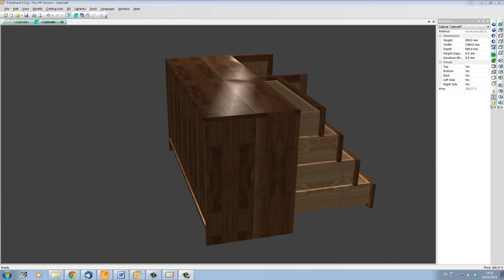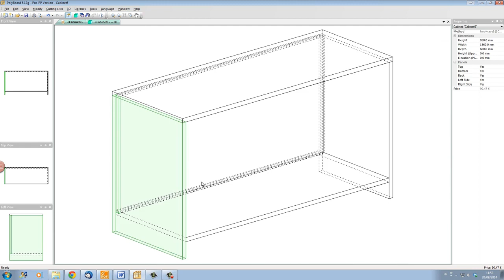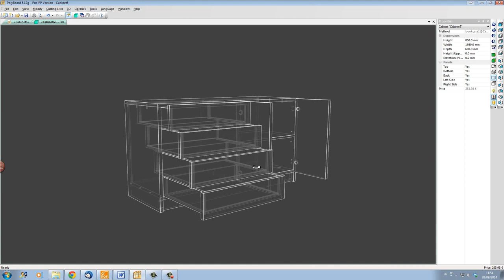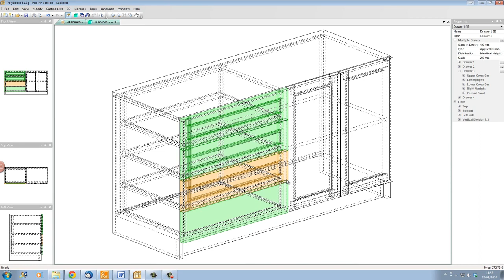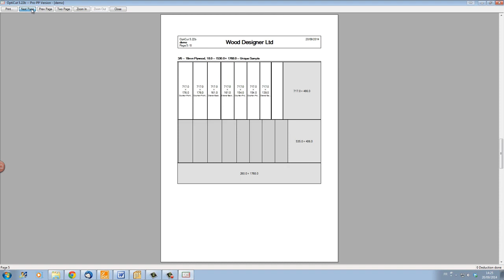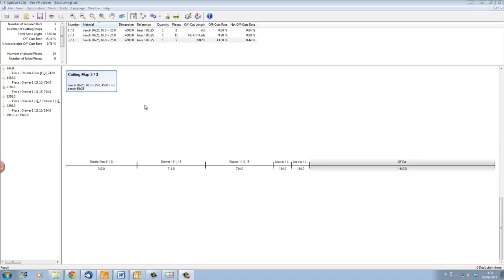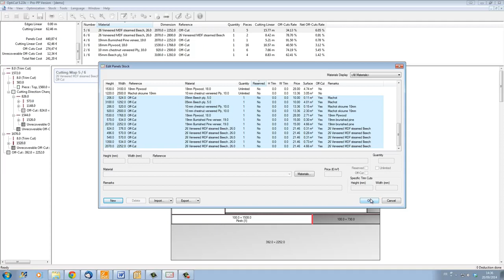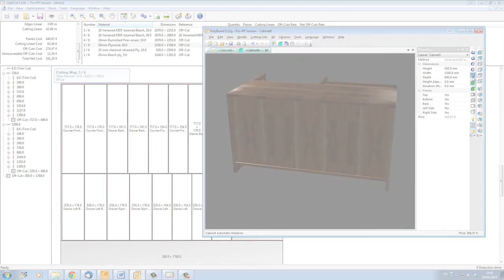Logiciel d'Optimisation de Coupe : la méthode facile pour gagner de l'argent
Cliquez ici pour télécharger OptiCoupe notre logiciel d'optimisation de coupe pour panneaux et barres.

Testez ses fonctionnalités et voir comment vous pouvez réduire vos chutes, optimiser vos débits et organiser vos stocks pour gagner du temps et de l'argent sur toutes vos fabrications.

OptiCoupe est un logiciel d'optimisation qui vous permet de déterminer vous même vos priorités d'optimisation, de réduire la quantité de matières premières et le temps passé sur vos débits.

OptiCoupe comprend une puissance gestionnaire de stock qui ré-intègre automatiquement les chutes dans vos stocks pour les réutiliser dans des projets ultérieurs.

Cette vidéo montre aussi comment OptiCoupe travaille avec notre logiciel de meuble PolyBoard pour créer un processus de travail rapide et efficace.

Cliquez sur le lien ci-dessous pour télécharger une version gratuite de PolyBoard et acheter une version à des prix très avantageux.